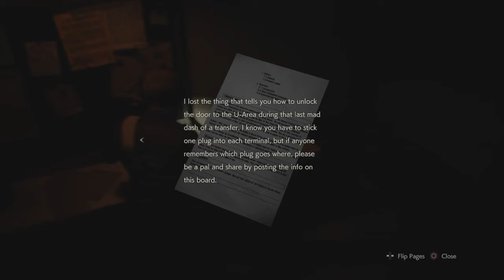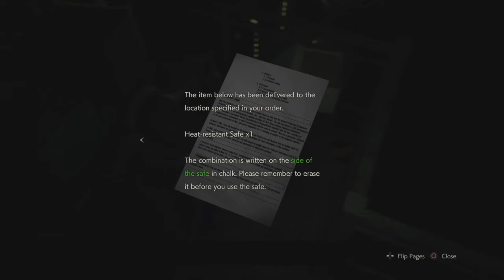Resident Evil 2 (2019) Walkthrough Part 9: King And Queen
As Claire searches for Sherry, Leon tries to figure out a way to get to the wounded and unconscious Ada laying in an garbage disposal area below the monitor room as the result of her earlier confrontation with Annette finding out that the door leading down can only be unlocked via set of electronic plugs themed after chess pieces...